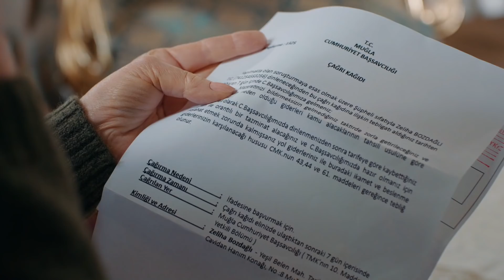Melek Bozdağlı'nın Mezarı Boş Çıkmış! - Elkızı 12. Bölüm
Cavidan, Melek torununun yaşadığını öğrendi.

Elkızı Her Pazar 20.00'de FOX'ta!

Harun’un galip gelmesinden daha da acısı Ezo’nun Ali ve Songül arasındaki yakınlığa şahit olmak olur. Ali’nin de Songül’e bir şeyler hissettiğini düşünür ama işin Aslı öyle değildir. İlk günkü gibidir Ali. Varsa yoksa Ezo.

Harun herkesi sindirmiştir ama bu defa ayağına gelen fırsatı değerlendirir. Ali’nin Ezo’yu korumak uğruna yapacağı fevri bir hareketi kendi lehine çevirip Ezo’yu Ali üzerinden tehdit eder.

Nermin oğlunun bu hastalıklı hallerinden ürkmeye başlamıştır. Bunlar yetmezmiş gibi bir de tehdit ediliyorlardır. Birileri Cemal’i öldürdüklerini biliyordur! Tüm bunlar yaşanırken Cavidan da yıllar önce öldü bildiği torununun yaşadığını öğrenmiştir. Adım adım torununu bulmaya gidiyordur.

Ezo, Ali için bir şeylere boyun eğdiği noktada Zeliha da her şeyi öğrenir. Kızlarının başı beladadır ve onları alıp kaçmaktan başka şansı yoktur.

Biz çok mutlu bir aileydik. Annem babamın gözünün bebeğiydi. Gelini değil kızıydı babaannemin. Bir tanesiydi bütün sülalenin. Sonra bir gün babam başka bir kadını sevdi. Doğurduğu çocuğa kadar onların, annemse elin kızı oldu birden. Gemi su almaya başladığı gün ilk annemi attılar gemiden.

YAPIM ŞİRKETİ: NTC MEDYA
YAPIMCI: MEHMET YİĞİT ALP
YÖNETMEN: FERİDE KAYTAN
SENARYO: HİLAL YILDIZ
OYUNCULAR: SEVDA ERGİNCİ, PERİHAN SAVAŞ, İSMAİL EGE ŞAŞMAZ, MÜNİR CAN CİNDORUK, SEDEF AVCI, TOPRAK SAĞLAM, FIRAT DOĞRULOĞLU, ÇAĞLA ŞİMŞEK, SİNAN ARSLAN, PELİNSU ÇİLELİ, MACİT KOPER